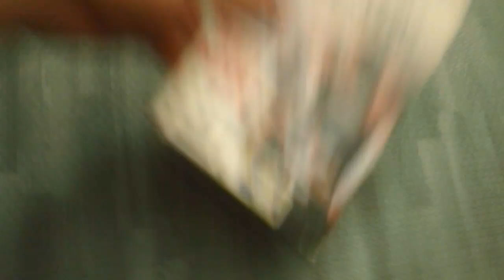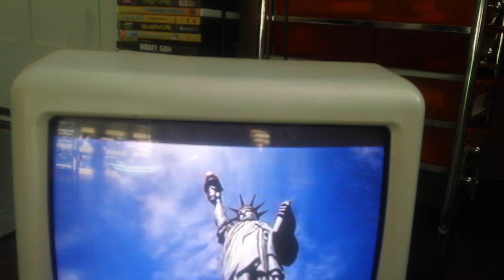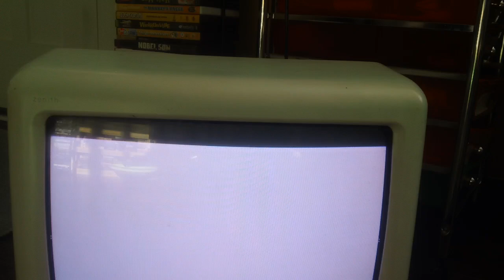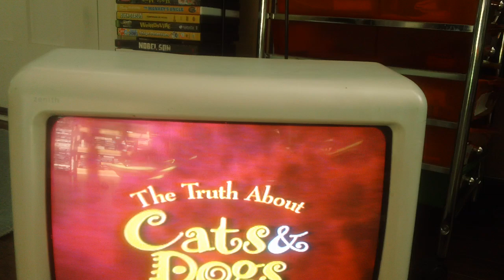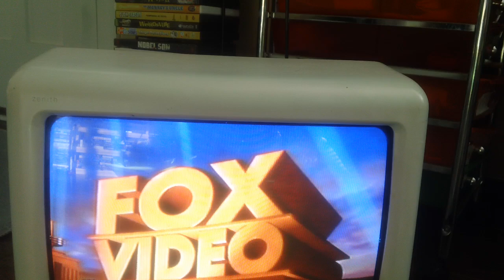Opening Up To The Brothers McMullen 1996 VHS